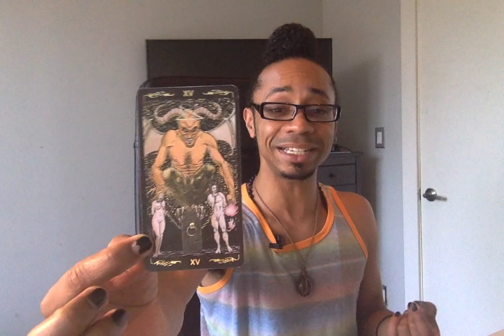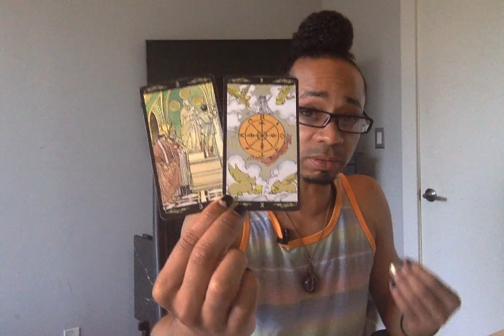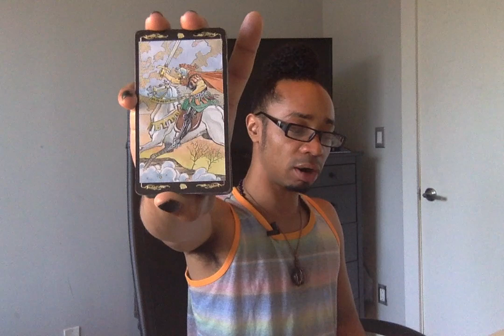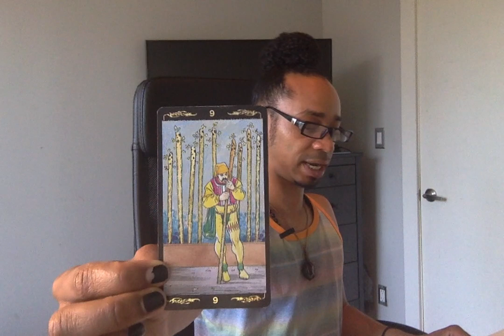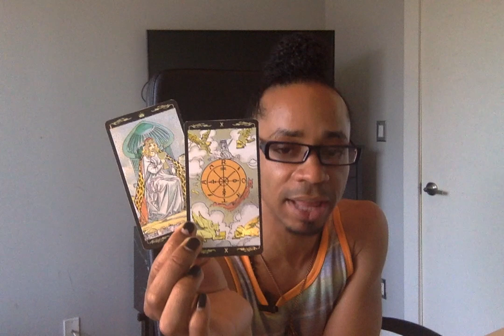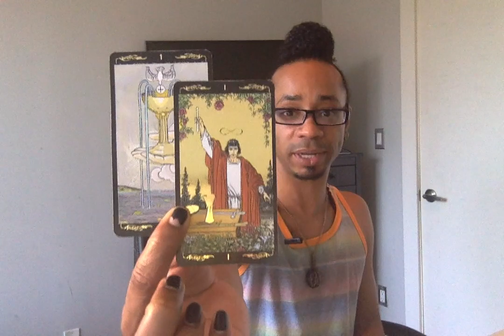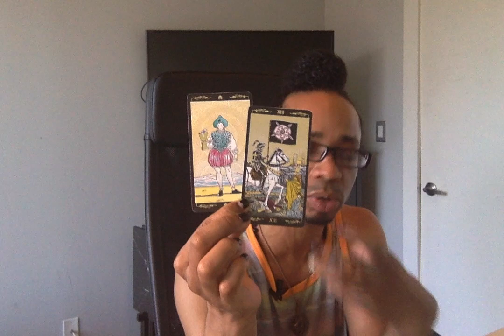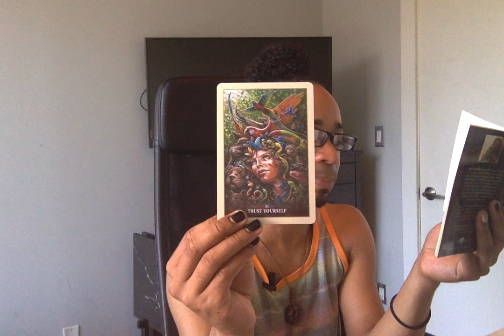Sagittarius - * Taking Charge To Complete A Cycle * - July 2019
LIVE READINGS:
30 min - $65
60 min - $130

Available oracle decks:
~Crystal Mandala